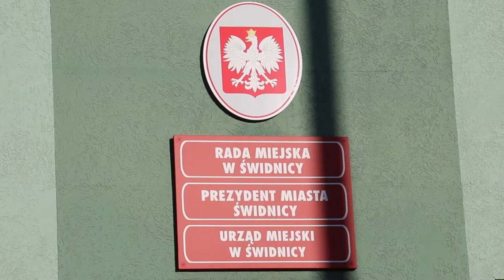Walczą o obwodnicę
Delegacja ze Świdnicy walczy w Warszawie o obwodnicę